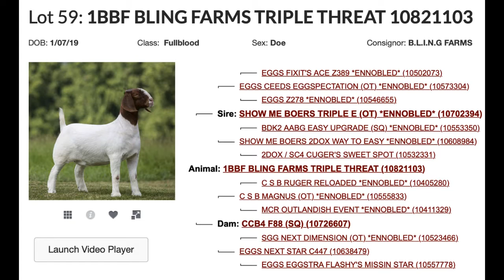Fall Legendary Lot 59